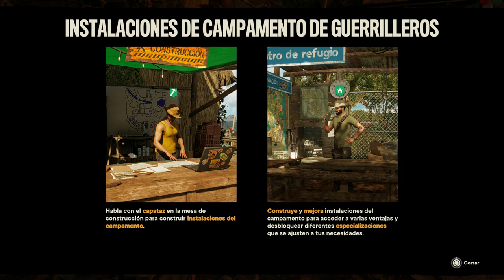Far Cry 6 (Gameplay Español, Ps5) Capitulo 7